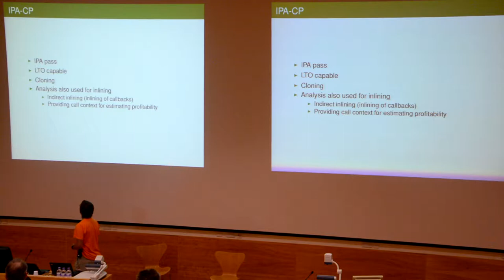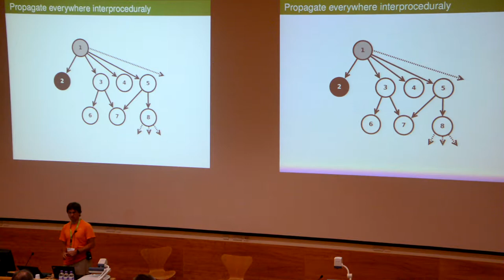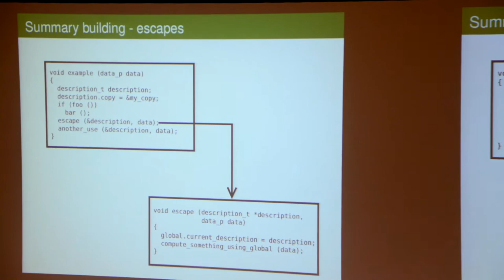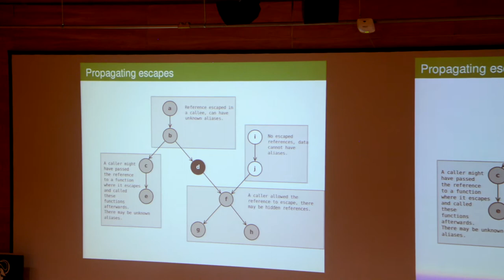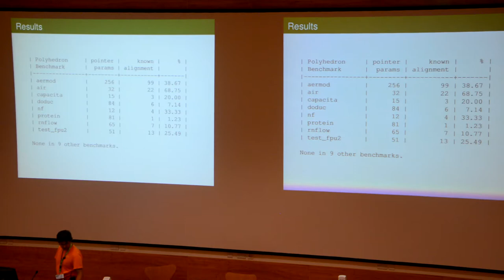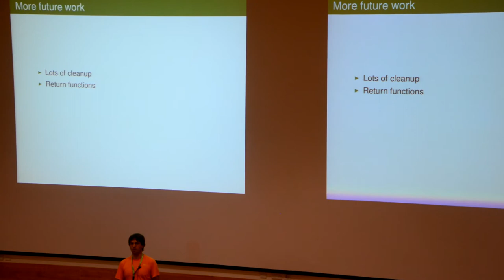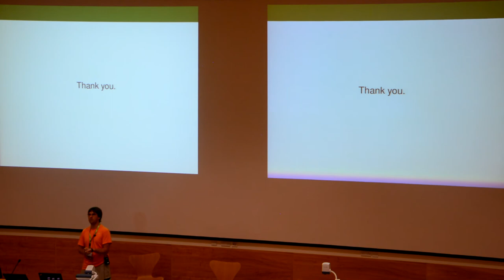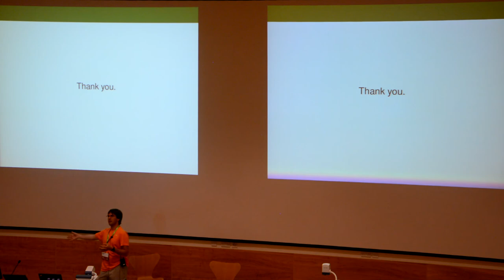GNU Tools Cauldron 2014 - Recent and Future Development in GCC Interprocedural Propagation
Presenter: Martin Jambor

Abstract:
In the recent years, the amount of data tracked by GCC interprocedural (IPA) propagation has increased significantly and it is also being
used in new ways. The talk will especially describe propagation of data passed in non-scalar types and by reference, IPA data tracking and escape analysis. I would like to include a short discussion about how IPA propagation might leave information useful in later stages of compilation, for example for the value range propagation but also for diagnostics (e.g. warning specific to clones).